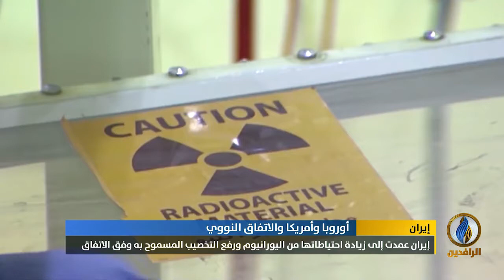تقرير إخباري.. عجز أوروبي عن إنقاذ الاتفاق النووي أمام ضغط إيراني وتعنت أمريكي